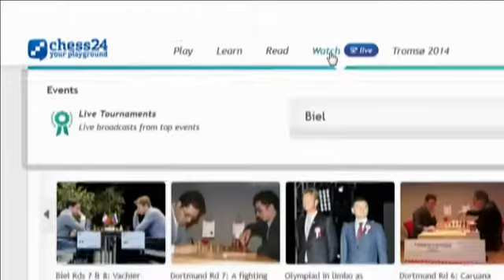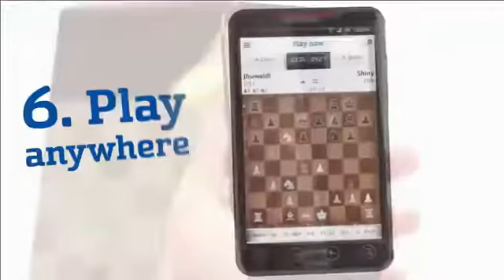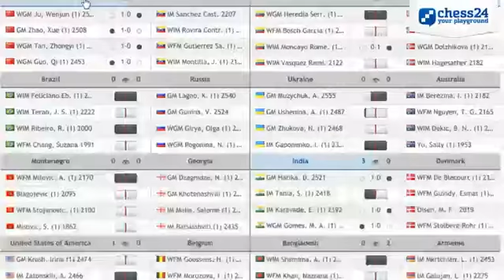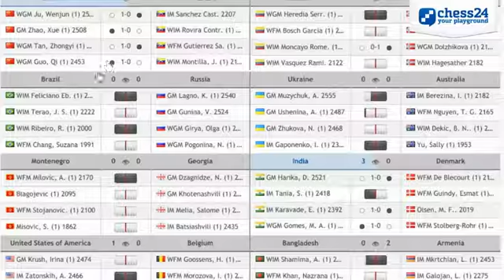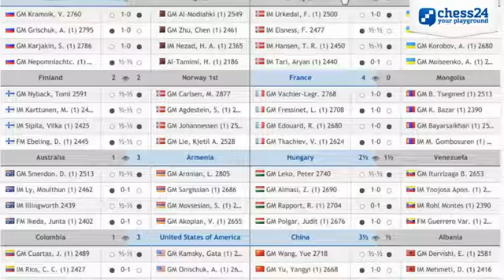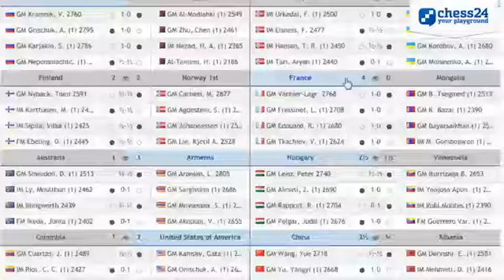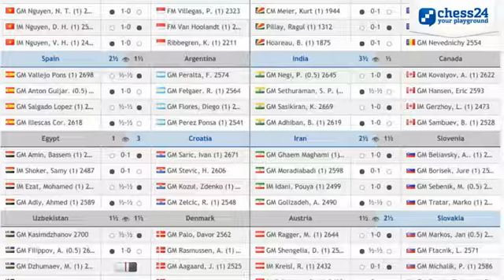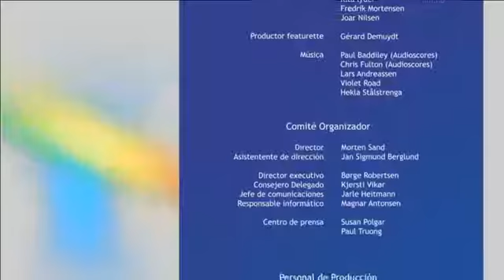Olimpiada de Ajedrez Tromsø 2014 Ronda 2 Parte 4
Retransmisión de la Olimpiada de Tromsø 2014 en español